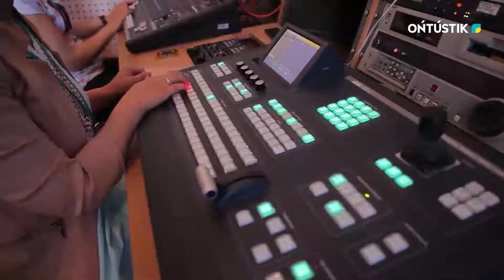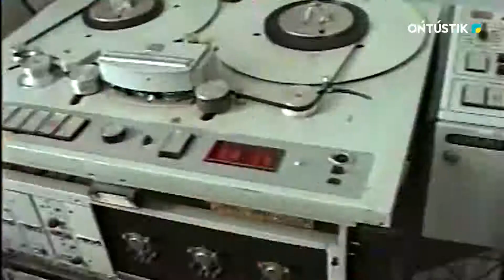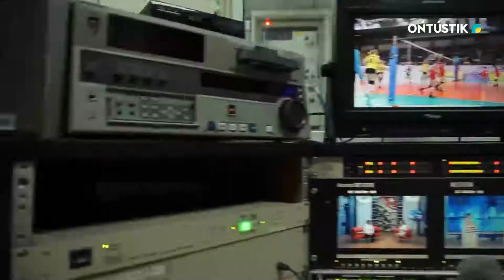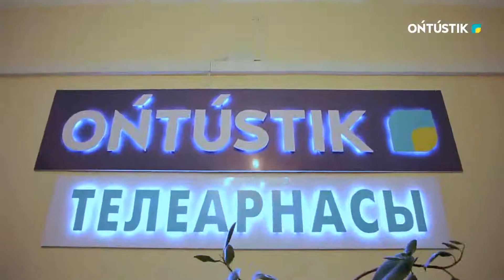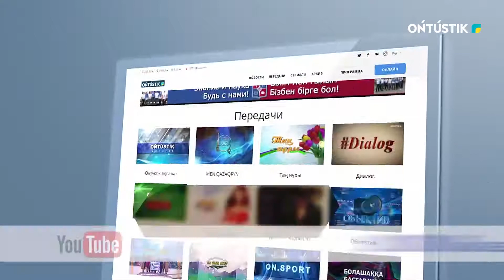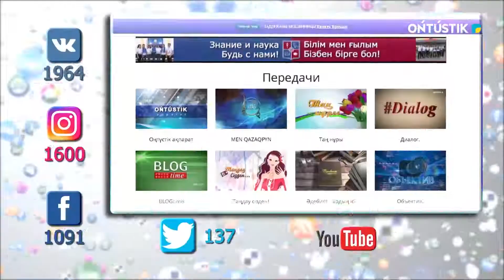"Оңтүстік" телеарнасына 32 жыл !